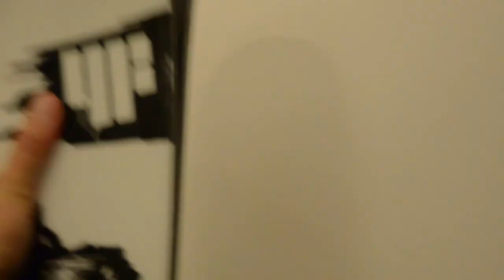Powder Point of View S01E01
Pierwszy odcinek nowej serii, powstałej przy współpracy portalu Powder.pl, operatora ośrodków w Jasnej na Chopoku i Wysokich Tatr w Tatrzańskiej Łomnicy oraz dystrybutra nart freeski 4FRNT. PPV pokazuje wyczyny czołowych Polskich freeriderów i speedriderów W filmie zobaczymy między innymi:
 - Michała Trzebunię, jedynego Polaka, który wygrał eliminację Freeride World Qualifier, znanego między innymi z filmów "Into the White" oraz "The Emotions"
 - Mikołaja Kocota, wielokrotnego reprezentanta polski w zawodach freeridowych, alpinistę, paralotniarza i speedridera
 - Michała Kwaśnicę, najbardziej utalentowanego polskiego Speedridera, mającego na swoim koncie pionierskie linie w Tatrach i w Alpach. Jest między innymi pierwszą osobą, która desantowała się ze skrzydłem i nartami z Rysów

 Pozostałe epizody będą się ukazywać sukcesywnie do końca roku.